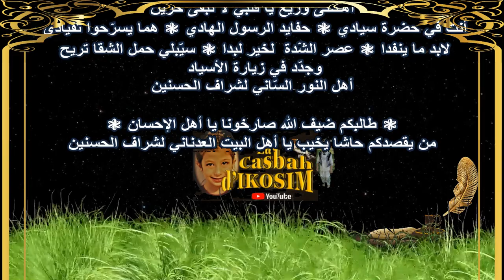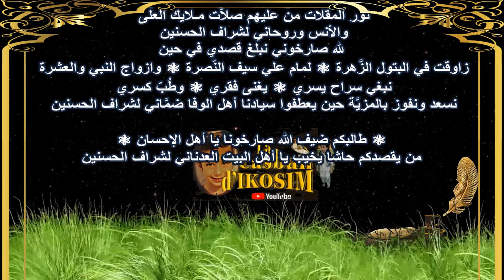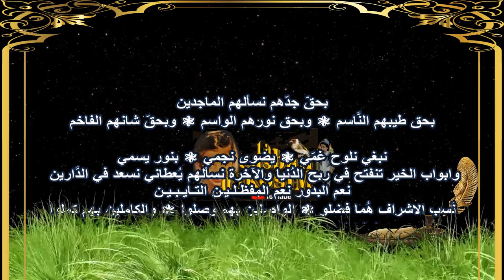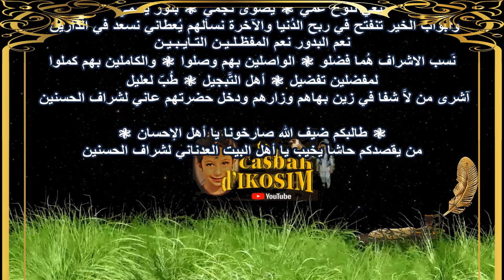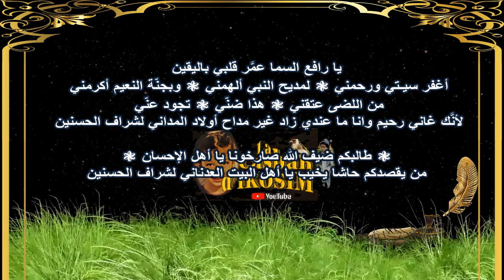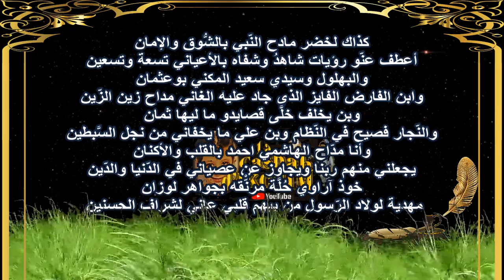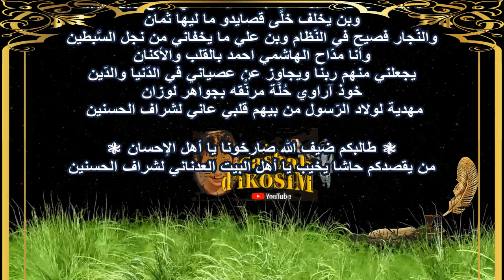❈ الجزء الثاني من الحفل ⋆ طالبكم ضيف الله ⋆ الشيخ عمر الزاهي رحمه الله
نــظــم✾ الـشـــيــــخ أبو مدين بن سهلة التلمساني ✾
نـابـونــي ردوا الـجـواب | شـرع الله يـا لحـبــاب

Amar Ezzahi, né le 1er janvier 1941 à Beni Yenni, et mort le 30 novembre 2016 à Alger, est un chanteur, compositeur et interprète de chaâbi algérien.
De son vrai nom Amar Aït Zaï, Ezzahi est né le 1er janvier 1941 à Iboudraren daïra de Beni Yenni dans la wilaya de Tizi Ouzou.
C'est en écoutant Boudjemaâ El Ankis, dans les années 60, qu'il aima le chaâbi algérien.
Autodidacte, il apprendra le chaâbi sur le tas.
Il aura la chance d'avoir, dans son orchestre, durant quinze ans, un musicien de talent qui lui a transmis plusieurs qacidate, il s'agit de cheikh Kaddour Bachtobdji avec lequel il a commence à travailler en 1964.
Son premier enregistrement date de 1968, Ya djahel leshab et Ya el adraâ furent les deux premières chansons de son premier 45t. La musique et les paroles étaient de Mahboub Bati. En 1971, il enregistre trois 45t et en 1976, deux 33t. II compte trois chansons à la radio et quatre autres à la télévision.
Modeste, réservé, se confiant rarement, fréquentant souvent le café El Kawakib, Ezzahi, l'un des plus brillants interprètes du chaâbi des années 70, disparaît pratiquement de la scène artistique à partir de 80 et n'est présent que lors des fêtes familiales.
Il réapparaît le 10 février 1987 dans un récital à la salle Ibn Khaldoun à Alger pour s'effacer à nouveau.
Il meurt le 30 novembre 2016.